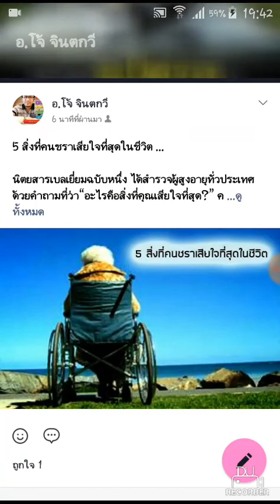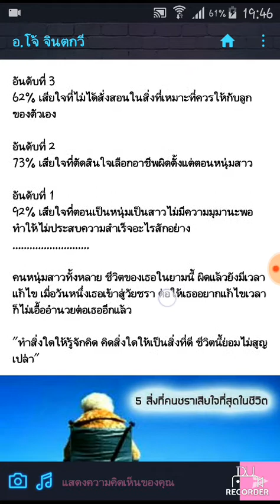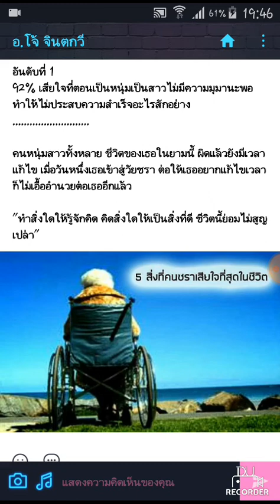5สิ่งที่คนชราเสียใจที่สุดในชีวิต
5สิ่งที่คนชราเสียใจที่สุดในชีวิต เป็นวิดีโอเตือนใจคนหนุ่มสาว ให้มุ่งมั่นสู่ความสำเร็จ
เรียนรู้เพิ่มเติมได้ที่